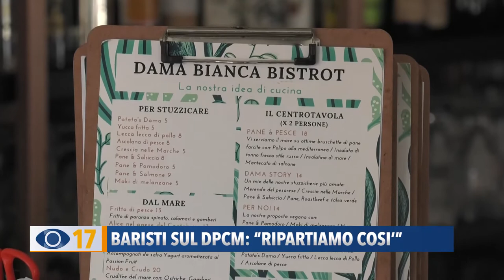Baristi sul DPCM: "Ripartiamo così"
Proseguono le proteste anche contro la decisione del Governo di spegnere le luci di ristoranti e bar alle ore 18. Ma c'è chi ha deciso di tenere aperto il locale reinventando la propria attività.